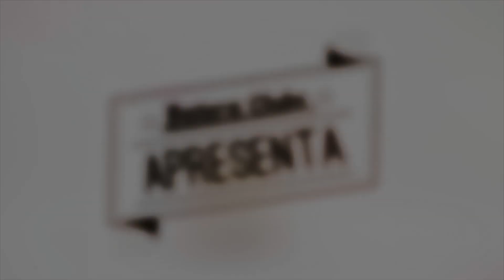Batera Clube Apresenta Vanderlei dos Santos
Participação Especial: Vanderlei dos Santos

Bateria da Gravação:
Bateria RMV Concept Fiber Shell Jequitibá
10x8", 12x9", 14x13", Bumbo 20x18" e Caixa 14x5,5"

Captação com microfones Audio-Technica 2 Overs AT2020 e 1 Bumbo ATM250, 1 Caixa ATM650, ATM230 surdo e tons e Interface de Áudio Tascam.

Direção e Edição: Victor Blanco
Filmagem e Produção: Matheus Calchi, João Giardim e Victor Blanco
Áudio: Matheus Calchi
Mixagem: Juninho Costa
Núcleo: Ricardo Goedert

Vídeo realizado no Showroom do BateraClube.com.br em Guarulhos-SP Brasil, no ano de 2019.

Twitter.com/BateraClube1